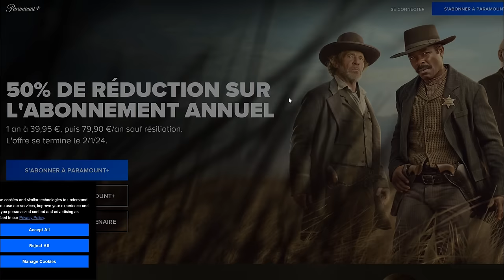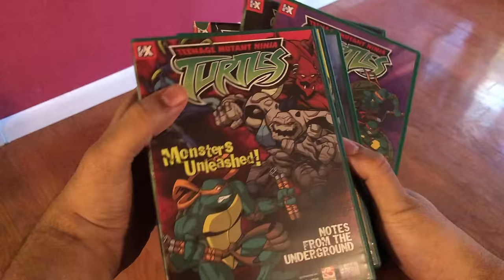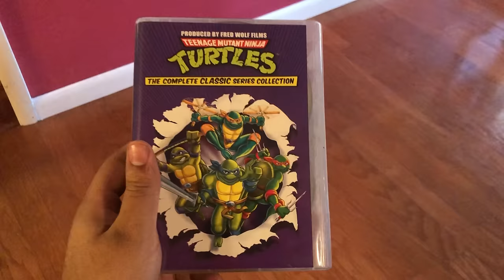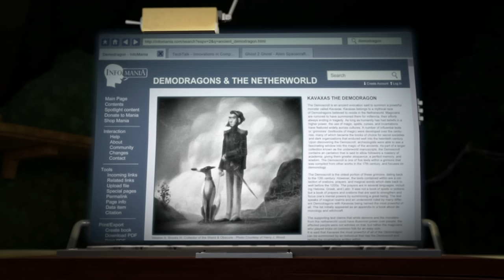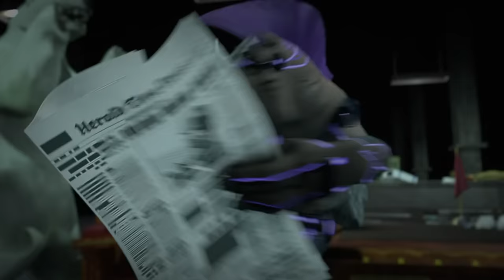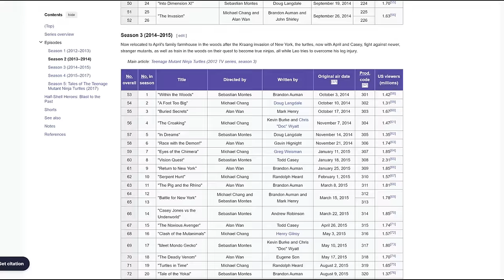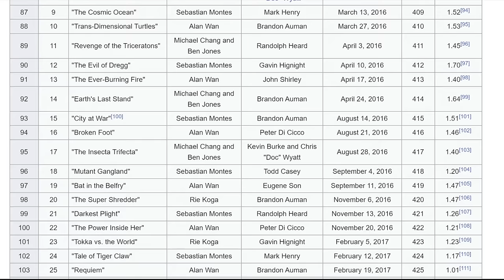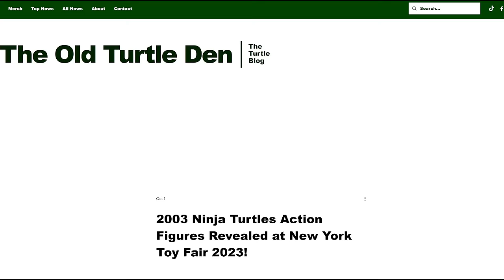Did Tales of the TMNT KILL The 2012 Show!? | Series Retrospective (Part 5)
Internet Access with 4 months free!
Hard to believe the time has come, but after just a month, the TMNT 2012 Retrospective has come to an end.  This time, we are looking at the fifth and final season of the 2012 series, also known as 'Tales of the Teenage Mutant Ninja Turtles.'  In addition to that, I also give my final thoughts on the 2012 Era of TMNT.  So I hope everyone enjoys this video, which is also my final upload for 2023!